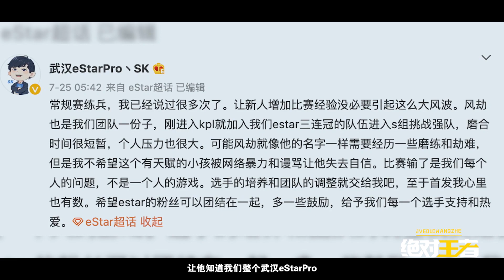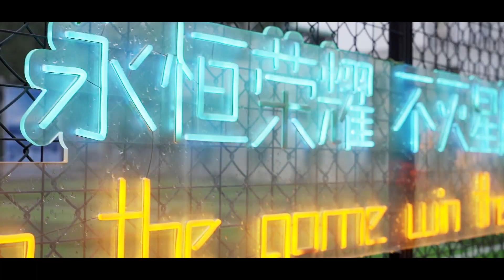【绝对王者】武汉eStarPro 季后赛纪录片：互为山海，互为光影